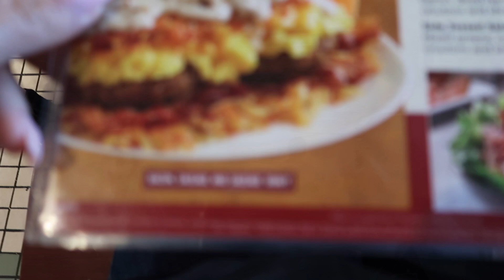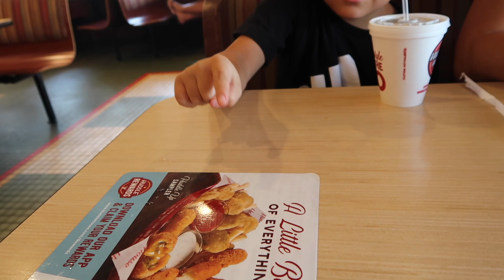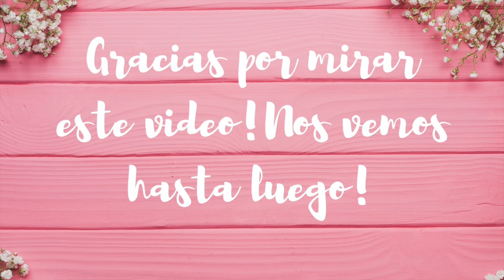ME LLEVO A MIS HIJ@S A DESAYUNAR🍔PIEL BONITA Y LUMINOSA CON ESTE PROTECTOR SOLAR